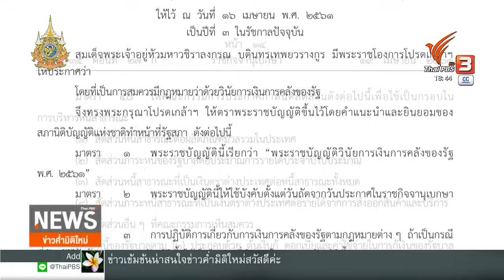นายกฯ เตรียมแจงเรื่องเงินกู้ 5 แสนล้าน ภายใน 48 ชั่วโมง | Thai PBS News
นายกฯ ยืนยันว่า สำนักงานคณะกรรมการกฤษฎีกาได้ส่งความเห็นพร้อมคำแนะนำเรื่องร่าง พ.ร.บ.กู้เงิน 5 แสนล้านบาทมาแล้วเมื่อวานนี้ (6 ม.ค. 67) หลังจากฟังความคิดเห็นจากอีกหลายฝ่าย จะสามารถแถลงข่าวชี้แจงว่าจะดำเนินงานต่ออย่างไรภายใน 48 ชั่วโมง